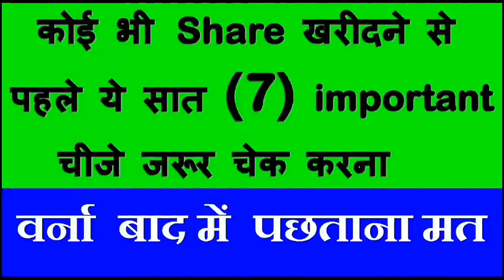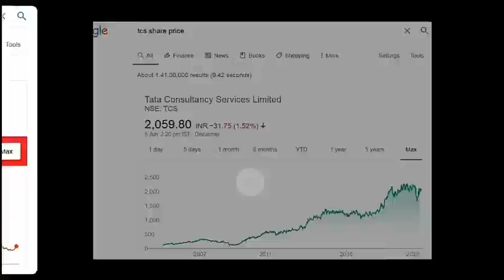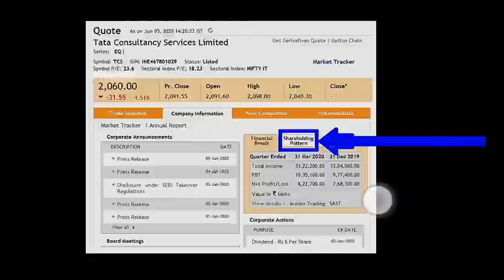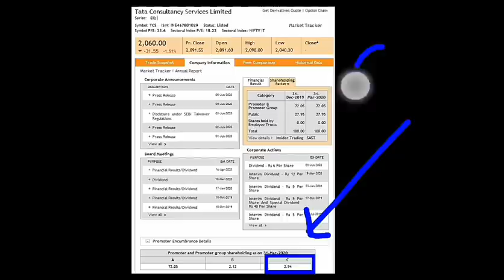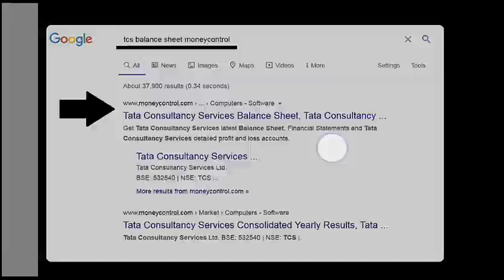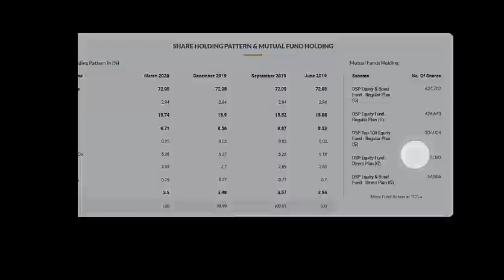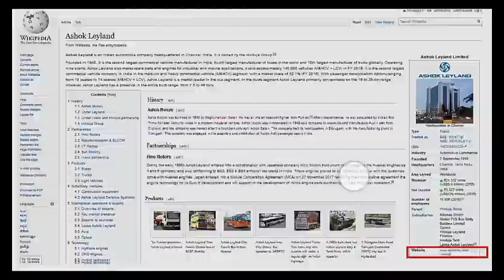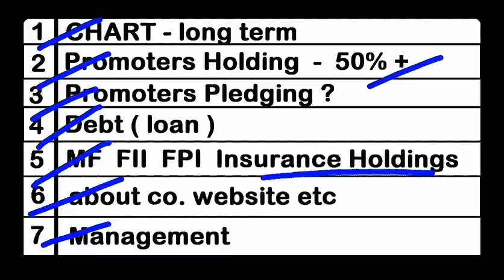कोई भी Share खरीदनेसे पहले ये सात (7) बाते जरूर चेक करना⚫ Stock Market for Beginners in Hindi by SMC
Best Demat Accounts 👇👇:  ( *No Brokerage* )

Is video me maine bataya hey ki  :
koi bhi share kharid ne se pahle 7 baate check karna chahiye ...varna baad me pachtana pad sakta hey ... .
point ( 6 ) & ( 7 ) jarur dekhe ..bohot important hey ..
Happy Investing :)

Topic Covered :

7 important points
7 baate jo share kharidne se pahle check kare
Stock Market
how to pick stock
how to select first stock
stock picking guide
how to buy shares
share buying tutorial
investment
invest
seekho
money
learn stock market
learn
smc
smkc
stock